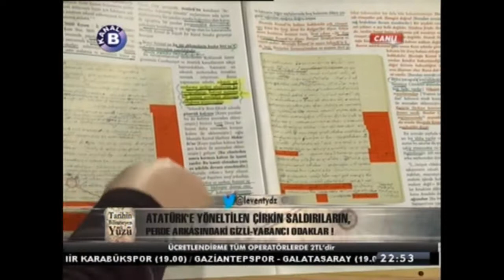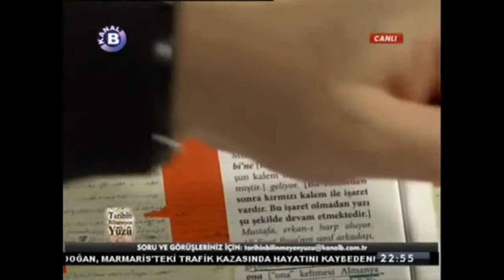Cengiz Özakıncı'nın Rıza Nur'un Hatıratına Yorumu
"Rıza Nur'un hatıratına, Atatürk'e iftira atan ve ona hakaret edilen kısımlar sonradan eklenmiştir."
Bu izleti Kanal B'de, 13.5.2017 tarihinde yayınlanan "Tarihin Bilinmeyen Yüzü" programından bir alıntıdır.